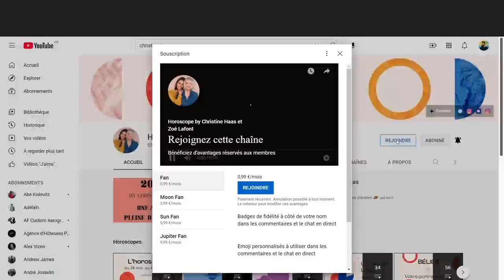Horoscope de la nouvelle Lune du 25 septembre 2022 par Christine Haas 🌑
🌑 horoscope de Christine Haas pour pleinelune du 10 septembre 2022, signe par signe, avec des conseils en astrologie et en psychologie

🌑 Retrouvez votre signe:
0:00 Bonjour
1:12 Vibrations de la pleine Lune
7:16 Ressentis
12:07 Bye Bye